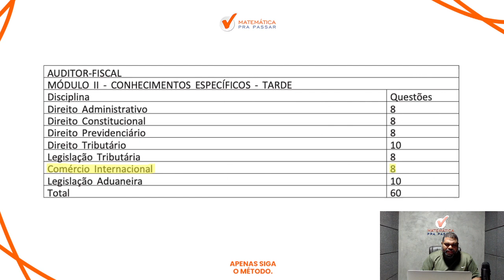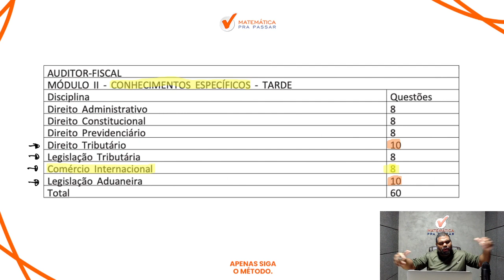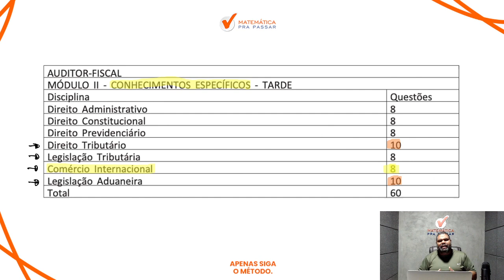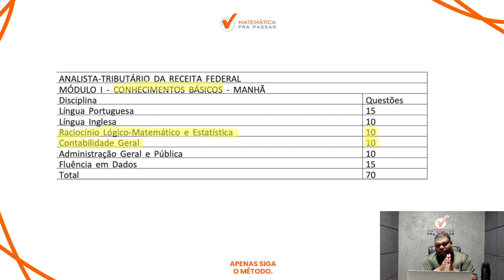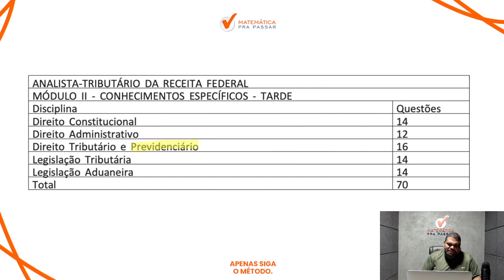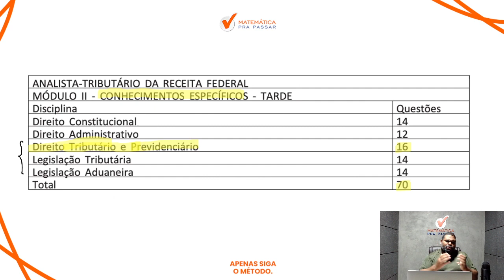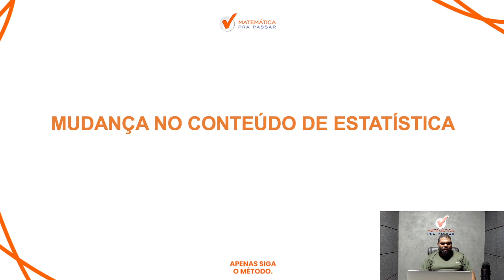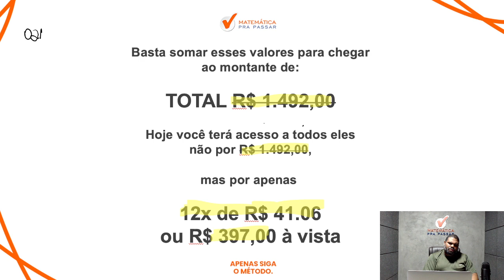Retificação do Edital da Receita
De forma repentina, a Receita Federal lança um edital com 699 vagas para os cargos de Auditor e Analista. O que fazer? Quais os principais assuntos ?

Se você vai fazer a prova da receita federal, e está desesperado pois não sabe o que fazer,  você precisa assistir esse vídeo de Retificação do Edital da Receita.

Nesse vídeo, nosso professor,  Marcão, sem enrolação, fará a Retificação do Edital da Receita e vai te passar algumas dicas sobre o conteúdo de exatas para você detonar na hora da prova .